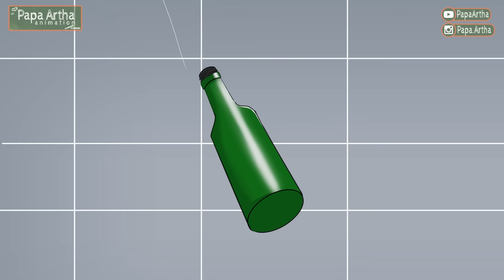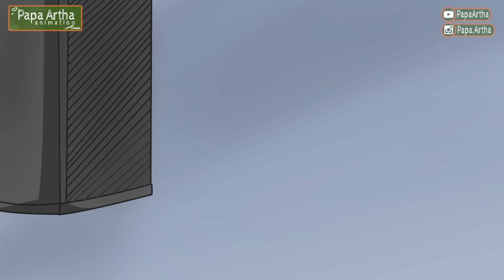#37 || AKHIR DARI RENCANA PEMBERIAN BEKAL RINI KE ADIT - Animasi Sekolah Kode Keras Cowok Dari Cewek